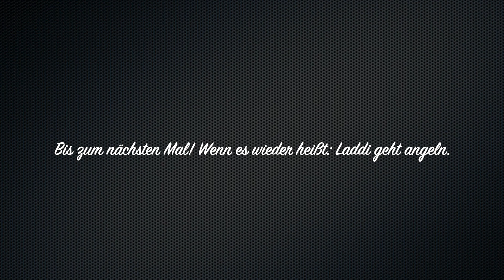Hecht und Barsch vom Belly Boot, mit einer guten Portion Spaß dabei!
Eine schöne Angeltour war das in geselliger Runde. Wieder mit Barscholomäus-TV den See unsicher gemacht und Berti hat sich uns angeschlossen, der alte Hechthunter. Ihr könnt ihn auf Insta unter Knecht_ruphecht finden. Barscholomäus-TV findet ihr unter diesem Namen auch bei Instagram. Schaut gerne mal vorbei.

Berti hat seinen Hecht auf einen handgemachten Köder von PROdator-baits gefangen.

Meinen Hecht habe ich auf den "Alex" von HB Baits verführen können. Auch diesen Shop kann ich empfehlen und stelle euch den Link zur Verfügung

Wenn euch das Video gefallen hat, wisst ihr ja was zu tun ist ;-)
also, bis bald.

Marc